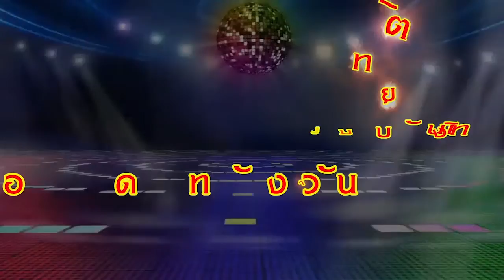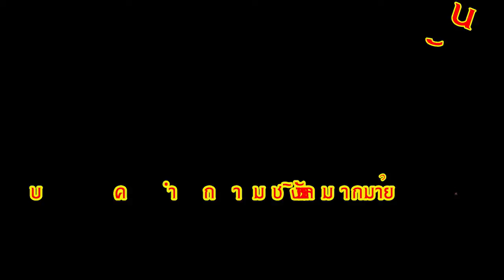วิเคราะห์ Master Chef Thailand EP.23 | สวัสดีสถานีข่าว ( 21 เม.ย.61 ) ( Full )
ช่องสวัสดีลายไท HD